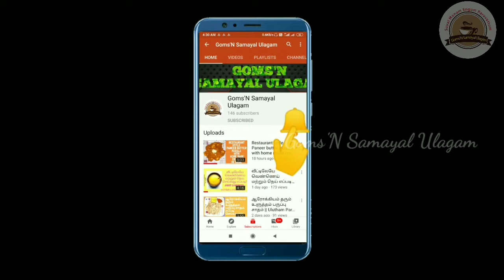Javvarisi payasam Recipe in Tamil | Sago payasam | Milk payasam